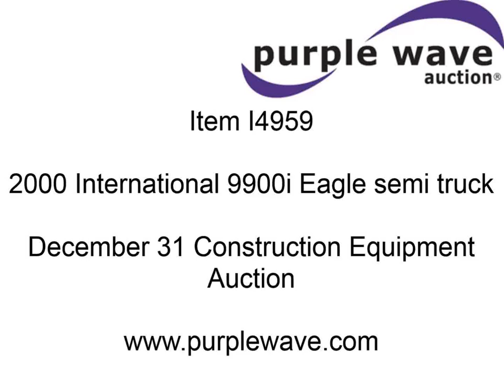2000 International 9900i Eagle semi truck for sale | sold at auction December 31, 2013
2000 International 9900i Eagle semi truck
448,789 miles on odometer
Caterpillar C15 14.6L L6 diesel engine
10 speed manual transmission
Twin screw
AC and heat
Tilt
Cruise
AM/FM/XM/cassette
Heated mirrors
Air ride cab
CB radio
Fog lights
Pro Eagle sleeper
68 x 77
Storage
Sink
16 gallon water tank
Refrigerator/freezer
3,500 watt power inverter
13" TV/DVD combo
Electric wired
AC
Headache rack
Storage
Chain hanger
Visor
Chrome bumper
Dual 110 gallon fuel tanks
Dual front exhaust stacks
Side and rear LED lights
Air ride dump
Spring loader fender
Dump valve switch
(4) work lights
Front strobe light
Toolbox for tarps
No tarps included
Air suspension
Air brakes
Aluminum wheels
250" wheelbase
275/80R22.5 tires
2HSCHASRXYC079650

It was located in Stilwell, OK, and we sold it to the highest bidder for $12,650.